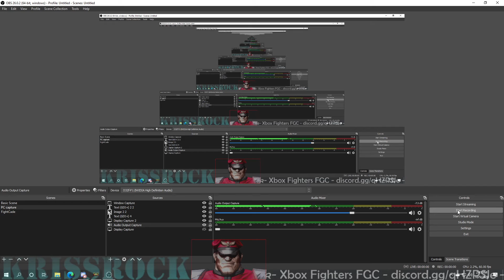Street Fighter V - Zangief v Akuma | Snuck in a win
Battle lounge vs a really good player. I believe (s)he was Diamond at the time. I lost a lot, but this was one of the few times i snuck in a win.